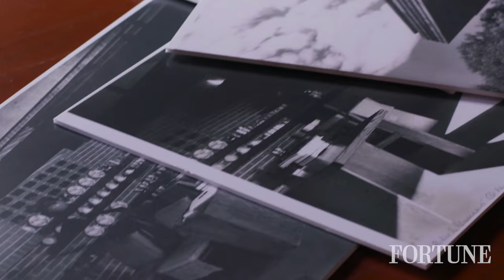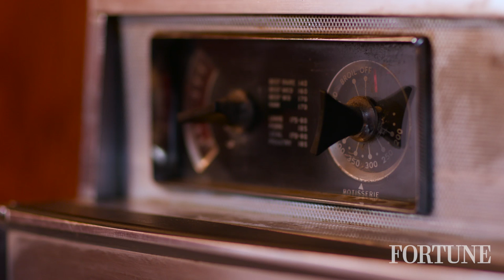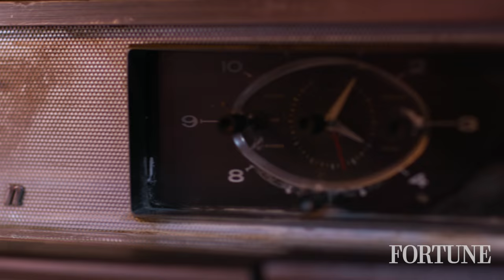This Frank Lloyd Wright House Is on the Market | Fortune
And Fortune got an exclusive video walkthrough